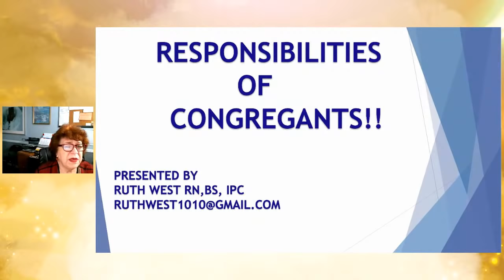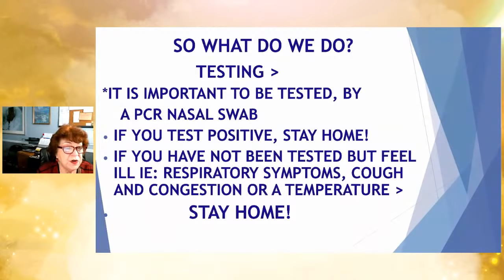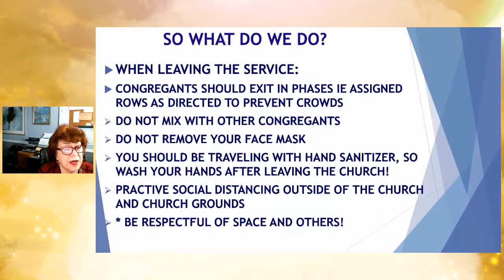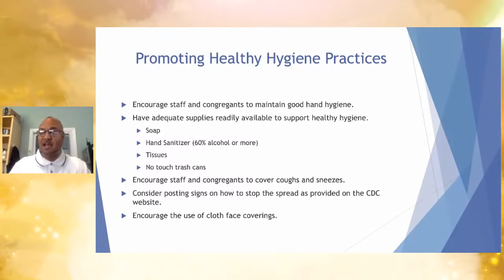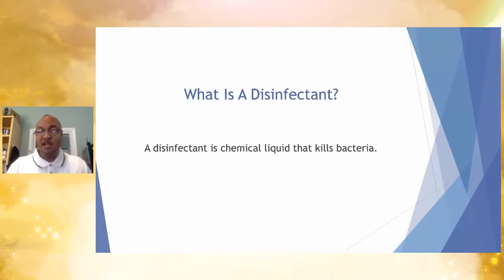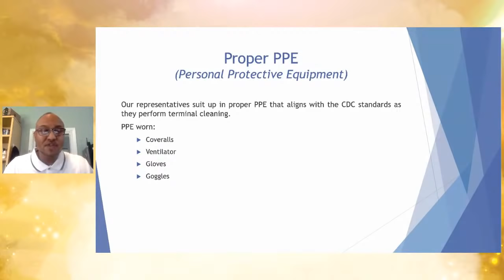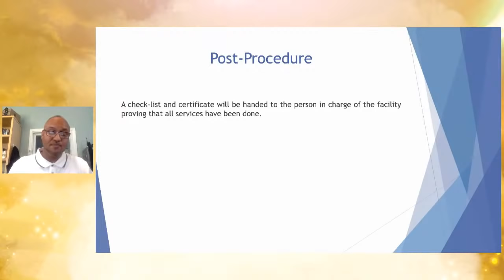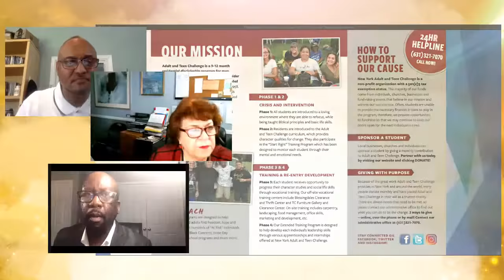Church Reopening Level #2 Training - Decontamination of Buildings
Learn what the Northeastern Conference has to say about Decontamination of Church Buildings with your Host Dr. Ainsworth E. Joseph